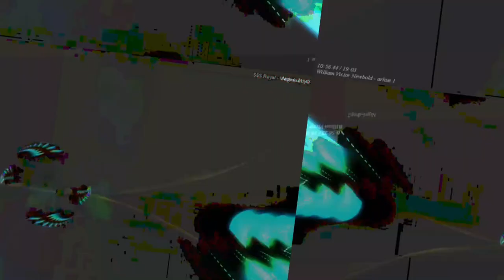[EPILEPSY WARNING] Movie 23 05 21 12h20m01s